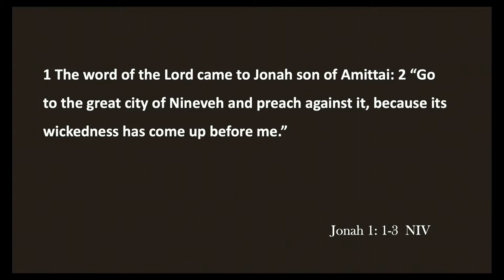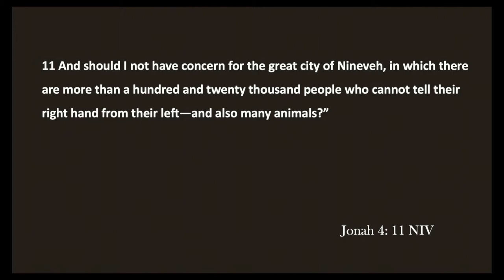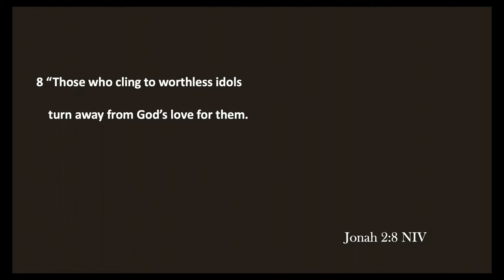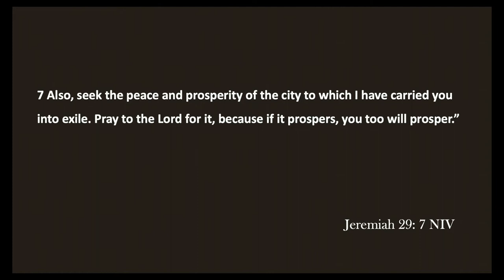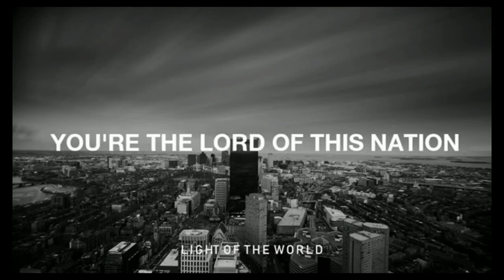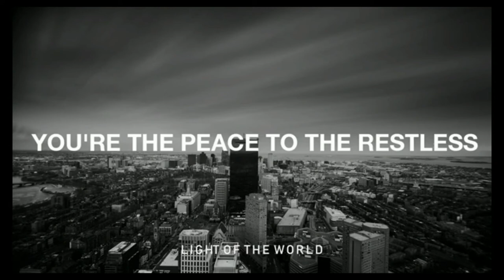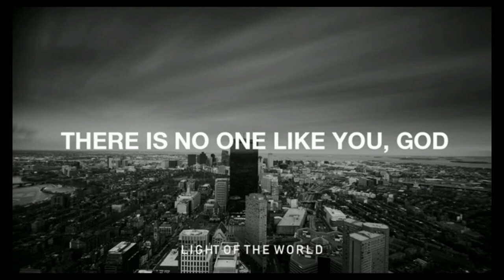For the city | Sven Steffens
In this video, Ps Sven addresses the question, "can a city be saved?".